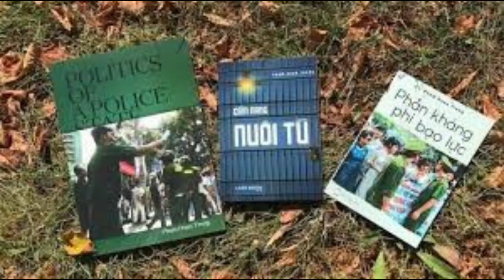CDBHB2207. Lại tung hỏa mù sau phiên tòa xét xử Phạm Thị Đoan Trang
Lại tung hỏa mù sau phiên tòa xét xử Phạm Thị Đoan Trang
Nguyễn Sơn/Báo CAND